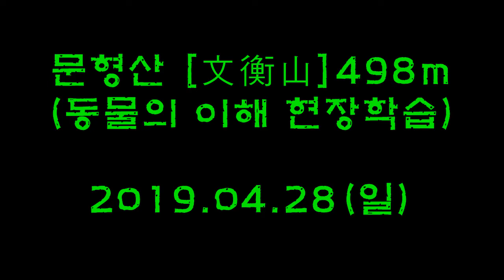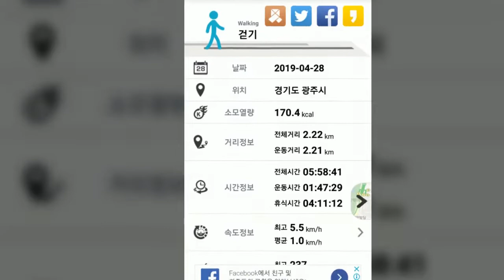문형산(동물의 이해 현장학습) - 2019. 04. 28(일)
함께

함께 간다는 것은
서로를 위하여 아무도 모르게
천천히 가는 것이다.

담쟁이가 움직이는 것을
본 사람은
아무도 없지만

결국 담쟁이가
함께 담을 오르고
온 세상을 덮는 것처럼.

인생이란 혼자이다

믿었던 사람의 등을 보거나
사랑하는 이의 무관심에 다친 마음 펴지지 않을 때
섭섭함 버리고 이 말을 생각해 보라.

누구나 혼자이지 않은 사람은 없다
두 번이나 세 번,
아니 그 이상으로 몇 번 쯤 더 그렇게
마음속으로 중얼거려 보라.
실제로 누구나 혼자이지 않은 사람은 없다.

지금 사랑에 빠져 있거나.
설령 심지 굳은 누군가 함께 있다 해도
다 허상일 뿐 완전한 반려란 없다.

겨울을 뚫고 핀 개나리의 샛노랑이
우리 눈을 끌 듯
한때의 초록이 들판을 물들이듯
그렇듯 순간일 뿐
청춘이 영원하지 않은 것처럼
그 무엇도 완전히 함께 있을 수 있는 것이란 없다.

함께 한다는 건 이해한다는 말
그러나 누가 나를 온전히 이해할 수 있는가
얼마쯤 쓸쓸하거나 아니면 서러운 마음이
짠 소금물처럼 내밀한 가슴 속살을 저며
놓는다 해도 수긍해야할 일.

어차피 수긍할 수 밖에 없는 일
상투적으로 말로해 삶이란 그런 것
인생이란 다 그런 것

그러나 혼자가 주는 텅 빔,
텅빈 것의 그 가득한 여운 그것을 사랑하라
숭숭 구멍 뚫린 천장을 통해 바라뵈는
밤하늘 같은
투명한 슬픔같은 혼자만의 시간에 길들라.

별들은 멀고 먼거리,
시간이라 할 수 없는 수많은 세월 넘어
저 홀로 반짝이고 있지 않은가
반짝이는 것은 그렇듯 혼자다.

가을날 길을 묻는 나그네처럼,
텅빈 수숫대 처럼
온몸에 바람소릴 챙겨 넣고 떠나라.

유아숲지도사 동물의 이해 야외학습으로
경기도 광주에 있는 문형산 자락에 다녀왔다.